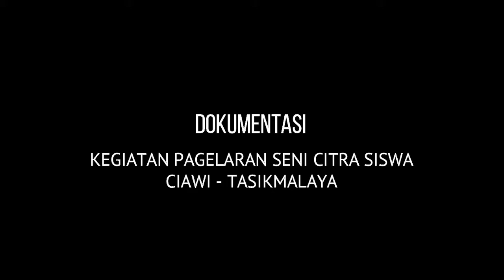Penampilan Tari Kreasi - Pagelaran Seni Citra Siswa - SMK Cijangkar & SMAN 1 Ciawi - Tasikmalaya #5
Menayangkan Penampilan Tari Kreasi - Siswa dan Siswi SMK Cijangkar & SMAN 1 Ciawi - Tasikmalaya pada kegiatan Pagelaran Seni Citra Siswa Ciawi